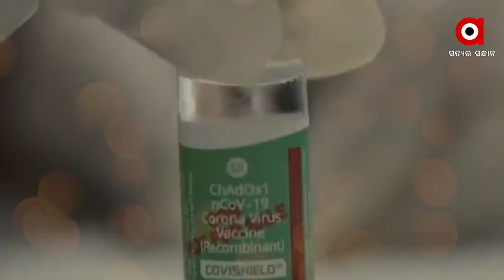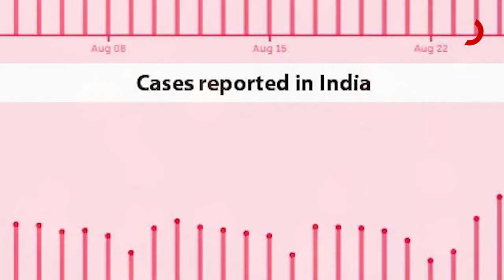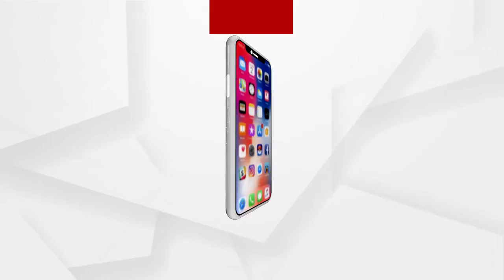ଖୋଲିଲା କେରଳର କମ୍ୟୁନିଷ୍ଟ୍ ଶାସନର ଗୁମର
ଧରାଶାୟୀ ହେଲା କେରଳ ମଡେଲ । ଫେଲ ମାରିଲା କେରଳର କମ୍ୟୁନିଷ୍ଟ୍ ସରକାରର ପ୍ରଚାର । କେରଳରେ ଗତ ପାଞ୍ଚ ଦିନ ମଧ୍ୟରେ ଆସିଲା କରୋନାରେ ୧ ଲକ୍ଷ ୫୦ ହଜାର ନୂଆ ମାମଲା ।